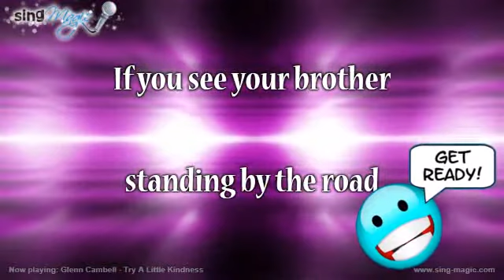Glenn Cambell Try A Little Kindness Karaoke Version Instrumental